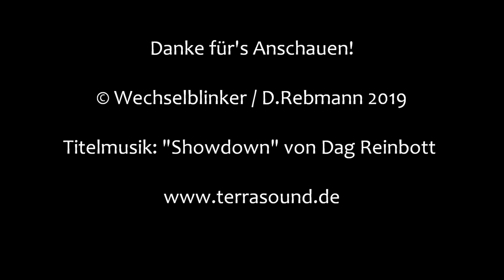Bahnübergang Gottfriedingerschwaige "Brückenstraße"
Östlich von Dingolfing in Niederbayern liegt die Gemeinde Gottfrieding. Ein Gemeindeteil hört auf den etwas sperrigen Namen Gottfriedingerschwaige und liegt direkt nördlich der Isar. Hier verläuft am Ortsrand die Bahnstrecke Landshut - Plattling, die hier aber über keinen Haltepunkt oder gar Bahnhof verfügt.

Die Bahnlinie kreuzt kurz vor dem Ortsausgang die Brückenstraße, wobei auch zwei angrenzende Wirtschaftswege mitgesichert werden. Hierzu gibt eine Blinklichtanlage mit Ampeloptiken von Pintsch Bamag und dazu Halbschranken. Eine Akustik findet man hier nicht, obwohl der ein oder andere Fußgänger hier unterwegs ist. Dennoch ist es eine nette, kleine Anlage, die zuverlässig ihren Dienst versieht